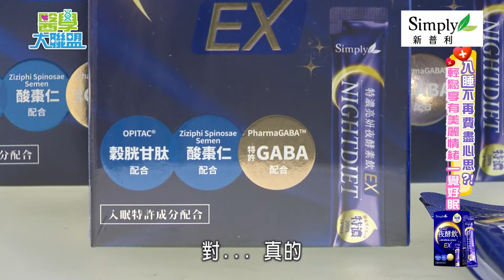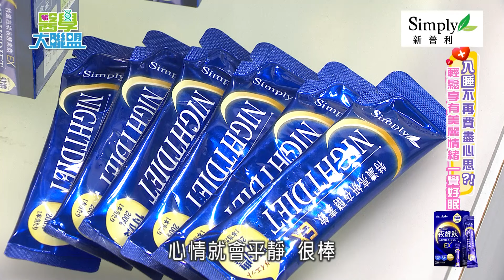【醫學大聯盟 精華版】 夜睡夜美睡出美人光👍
晚上睡不好 白天精神差😐
原來睡前有酵💤 可以夜睡夜美麗👍

✅專利綜合消化酵素
✅GABA+茶胺酸+酸棗仁
✅專利98%特濃穀胱甘肽
✅液態吸收更快速